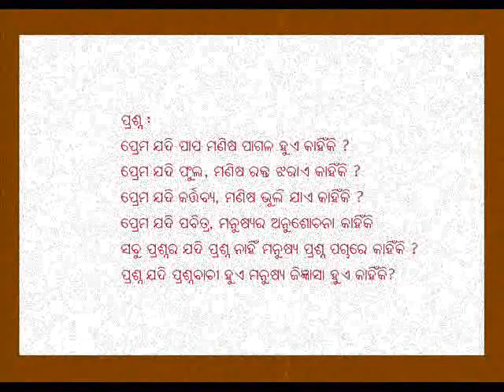romantic sayari by mama mishra 2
defination of love